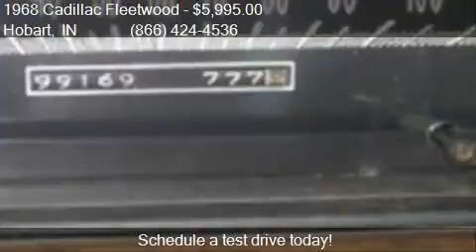1968 Cadillac Fleetwood Limousine for sale in Hobart, IN 463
This 1968 Cadillac Fleetwood Limousine is for sale in Hobart, IN 46342 at Haggle Me.

Engine: 472
Transmission: Automatic
Color: Patina
Mileage: 0
Contact Haggle Me Call For Information Hobart, IN 46342 to test drive this 1968 Cadillac Fleetwood Limousine today.